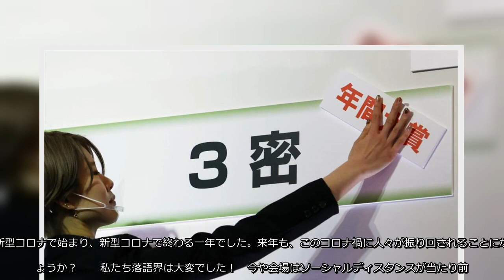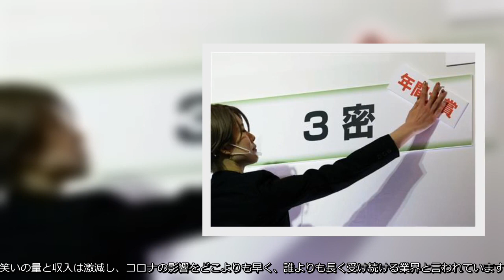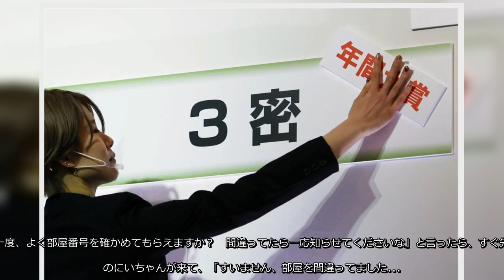【桂春蝶の蝶々発止。】コロナで「ないない尽くし」の世界をリアルに生きた、忘れられない一年